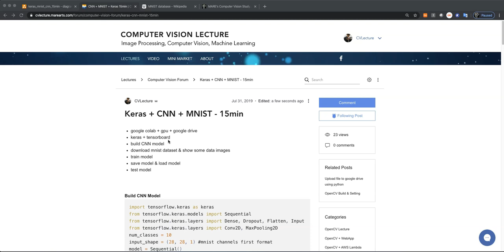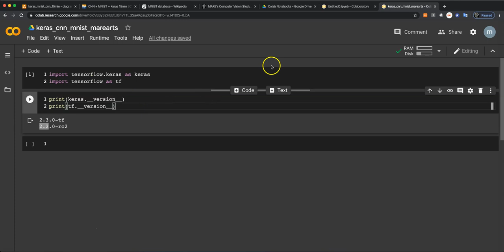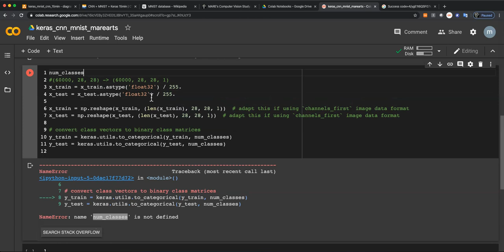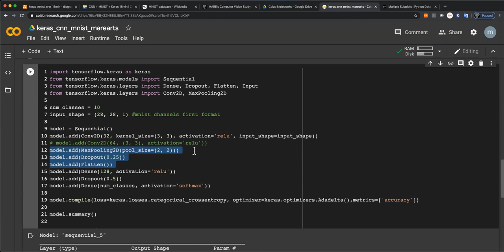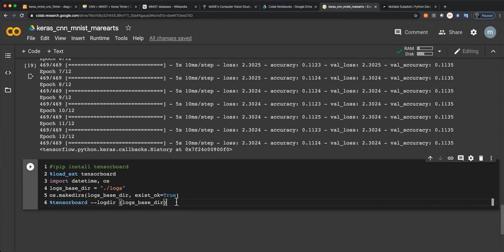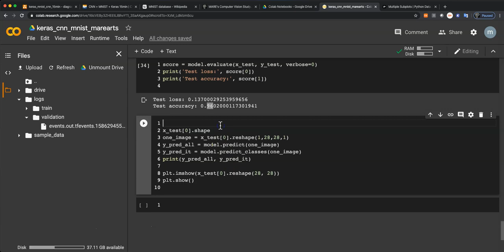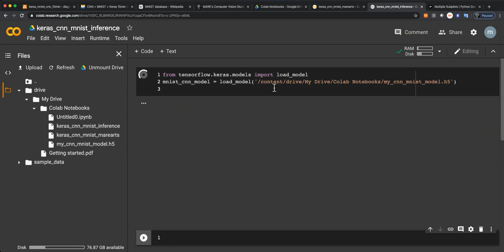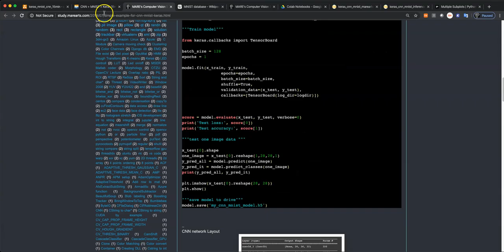Tea Time! ☕️ Computer Vision #1: keras + CNN + MNIST + Colab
Keras + CNN + MNIST + Colab tutorial for about 15min. 🤗

- google colab + gpu + google drive
- keras + tensorboard
- build CNN model
- download mnist dataset & show some data images
- train model
- save model & load model
- test model

Lecture ▸ Tea Time Computer Vision ▸ ch1